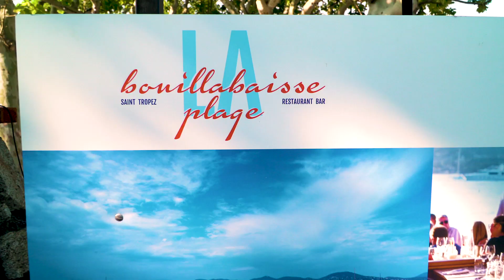Saint-Tropez 2018 (bouillabaisse-plage)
Marcel Campion réunit ses amis jusqu'au bout de la nuit! Un événement unique à Saint-Tropez! Festif et musical! Sous le signe des étoiles tropéziennes...exactement!